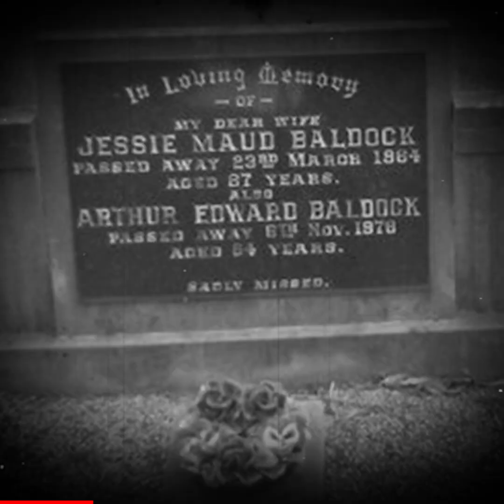ฆาตกรสาว วิญญาณแวมไพร์ ดื่มเลือดเหยื่อดับโหดอำมหิต : Khaosod TV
ฆาตกรสาว วิญญาณแวมไพร์ ดื่มเลือดเหยื่อดับโหดอำมหิต